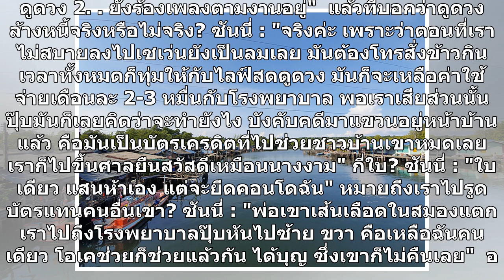"ซันนี่ ยูโฟร์" ชีวิตหลังหายหน้าจากวงการ ป่วยเป็นไทรอยด์และเนื้องอก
หายจากหน้าจอไปนานพอสมควร สำหรับนักร้องชื่อดัง ซันนี่ ยูโฟร์ ซึ่งก่อนหน้านี้เจ้าตัวเผชิญกับปัญหาชีวิต ทั้งเรื่องงาน เรื่องสุขภาพ ป่วยไทรอยด์ และเนื้องอกในถุงน้ำดี ต้องพักรักษาตัวและหมดค่าใช้จ่ายไปเป็นจำนวนมาก จนต้องผันตัวมาเป็นหมอดูเพื่อหาเงินเป็นค่าใช้จ่ายในชีวิตประจำวัน ล่าสุด ซันนี่ ยูโฟร์ มาเปิดใ...